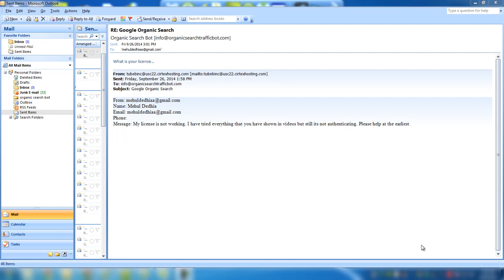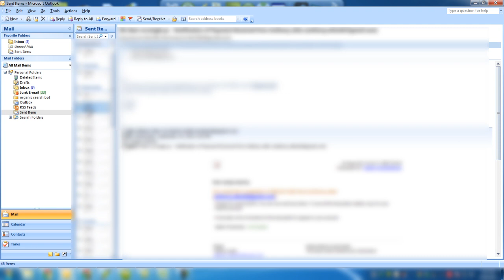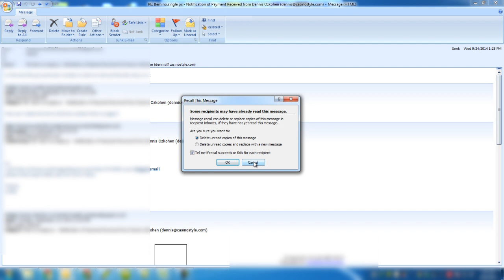how to recall an email in outlook 2007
recall a n email in outlook 2007